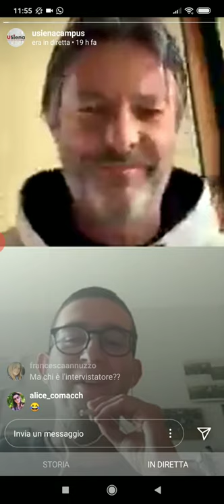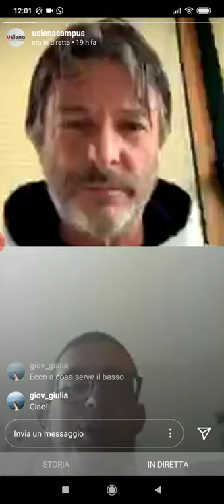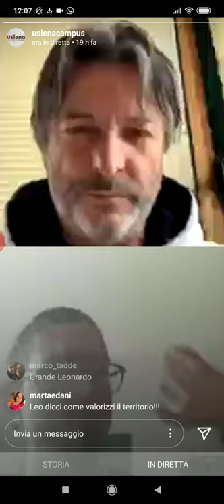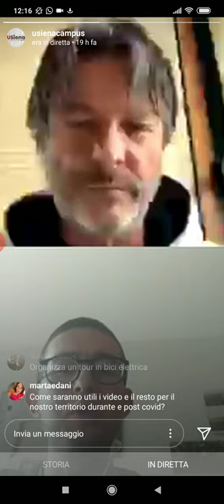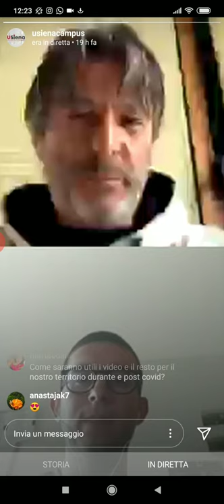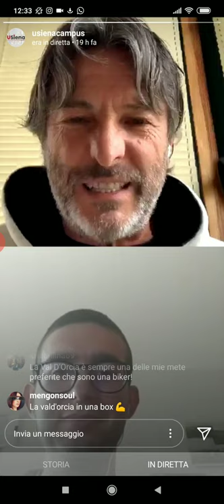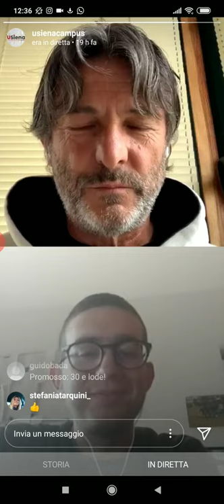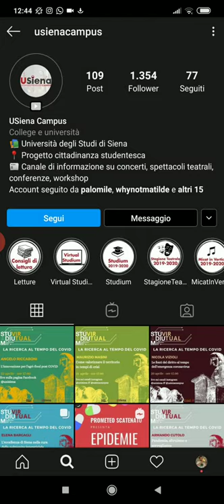"Come valorizzare il territorio in tempi di crisi", con il prof. Maurizio Masini